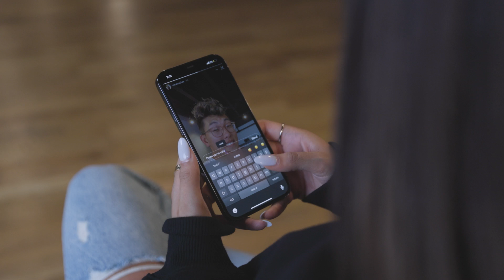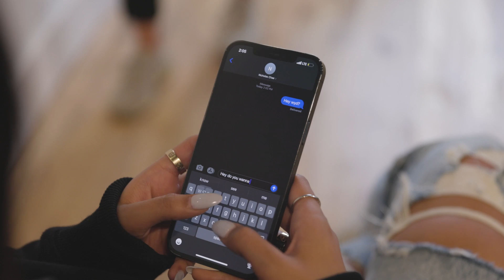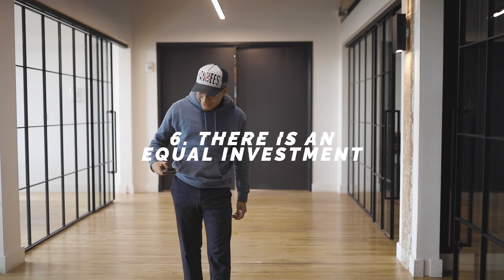How TO Tell If Someone Likes You Over Text